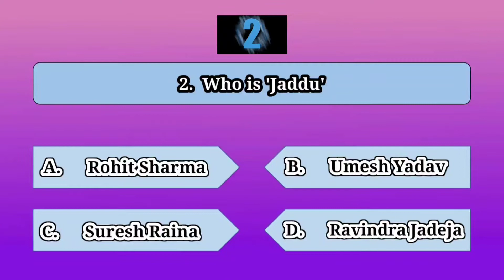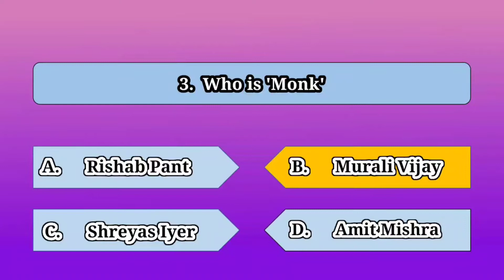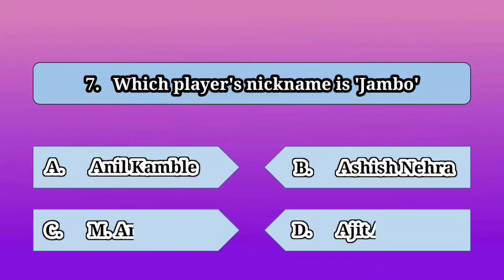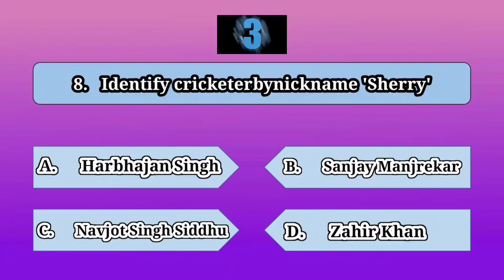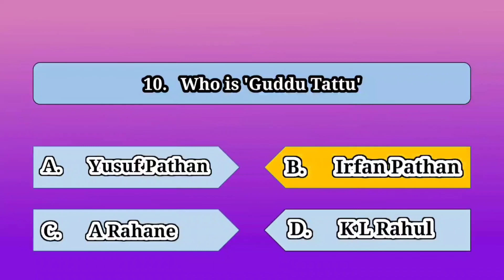Guess Indian cricketers with their niknames in this fun quiz!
Guess Indian cricketers with their niknames | Part 1

Guess Indian cricketers with their nicknames

Indian cricketers with their niknames